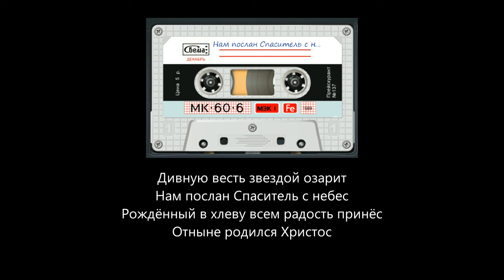Нам послан Спаситель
Исполнитель неизвестен, год записи неизвестен. Копия с кассеты на кассету снята была в 1994 году.
В чудную ночь мир посетил
На небеса путь нам открыл

Сердце своё Богу открой
И Он укажет путь иной

Песня моя к небу летит
Душу твою Христом озарит

В  чудную ночь мир озарил
Вечную жизнь всем подарил

Дивную весть звездой озарит
Нам послан Спаситель с небес
Рождённый в хлеву всем радость принёс
Отныне родился Христос